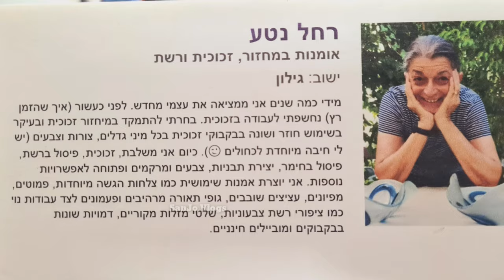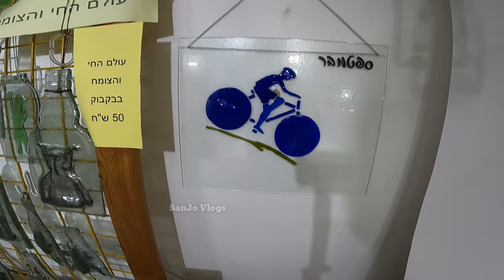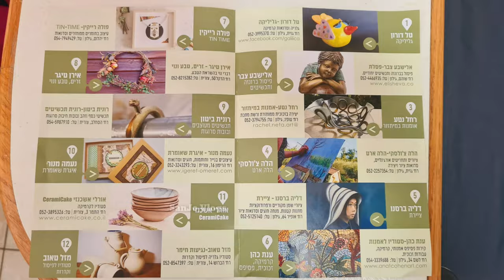ഉപയോഗശൂന്യമായ കുപ്പികള്‍ കൊണ്ട്‌ ജൂതസ്ത്രീ തീര്‍ത്ത വിസ്മയം|Rachel Neta's Art Gallery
Rachel Neta's Art Gallery
Rachel Neta (רחל נטע)
Topaz street, Gilon (רחי טופז, גילון)
rachel.neta.art@

Gilon (גילון) is a community settlement in northern Israel. Located in the Lower Galilee on Mount Gilon seven kilometres west of Karmiel, it falls under the jurisdiction of Misgav Regional Council. In 2019 it had a population of 1,092.
The village was established in 1980 by the Mishkei Herut Beitar movement as part of the Galilee lookouts plan to increase Jewish settlement in the area.